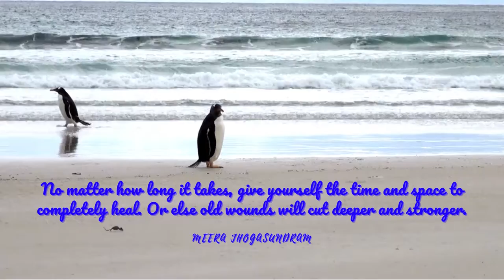Empowering Quotes (9) - Heal yourself